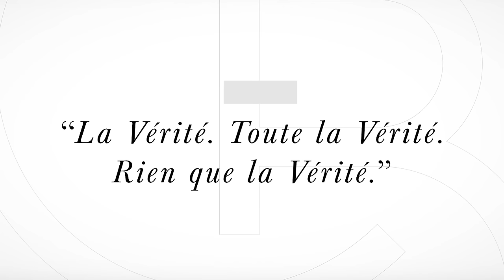CARTE BLANCHE # 1 - Bientôt, les élections, EUROPE et USA, le Projet de TRUMP, l'AVENIR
- Quant au "Crépuscule de l'Intelligence", d'Edward Dutton, vous le trouverez là

- Nous sommes très réactifs sur Telegram, c'est le réseau social le plus stable pour développer les réseaux nationalistes

- Télécharger le fichier avec les Sources des faits avancés dans la vidéo

0:00 Début de l'émission
0:33 : 💬 Analyse des élections européennes, positionnement politique, et stratégies pour reconquête face au RN.
12:18 : 💬 Analyse des élections imminentes, avec une réflexion sur le positionnement géopolitique de Reconquête par rapport au RN.
24:07 : 💡 Le changement d'opinion politique est possible en fonction des circonstances et des valeurs morales, illustré par l'exemple de Vladimir Poutine et Marine Le Pen.
38:08 : 💡 L'importance du vote citoyen, l'influence de l'opinion publique sur les politiques, et la nécessité de coalitions pour des changements significatifs.
54:01 : ⚠️ L'augmentation des agressions envers les personnes âgées par des immigrés en France nécessite une communication directe et franche avant les élections.
58:47 : 💡 Analyse des élections à venir, du projet politique de Trump et de l'avenir politique international, notamment en lien avec la cryptomonnaie.
1:10:47 : 💡 Analyse de la politique américaine actuelle, y compris le projet politique de Donald Trump et l'isolationnisme promis en cas de retour au pouvoir.
1:22:45 : 💬 Analyse de la situation actuelle en Ukraine, les défis pour l'Occident et la Russie, et les perspectives d'avenir incertaines.
1:34:35 : 🎙️ Analyse du complotisme de droite et de gauche, avec un regard critique sur le féminisme radical et le racisme systémique.
1:57:55 : 💬 Discussion sur l'apprentissage des langues, l'importance de l'anglais, et le bilinguisme chez les enfants.
2:08:31 : 📰 Analyse des possibilités de former une communauté homogène blanche en France sans conflit avec le gouvernement.
2:19:41 : 💡 Analyse d'un manifeste techno-optimiste, prônant l'accélération technologique pour le bien-être universel, malgré les critiques et les craintes.
2:32:25 : 📚 Analyse de la perte d'intelligence en Occident, impact sur la civilisation, livre sur le déclin intellectuel.
2:45:28 : ⚡️ L'importance de la parentalité pour l'avenir de l'Europe et la politique actuelle.
Résumé par Tammy AI